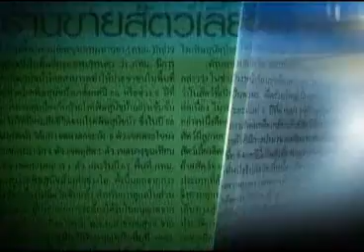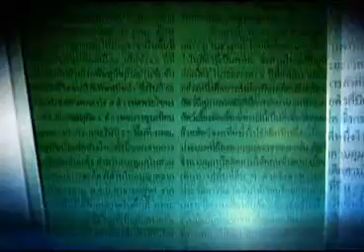วิเคราะห์คอลัมนิสต์ 22 10 57 เบรค2